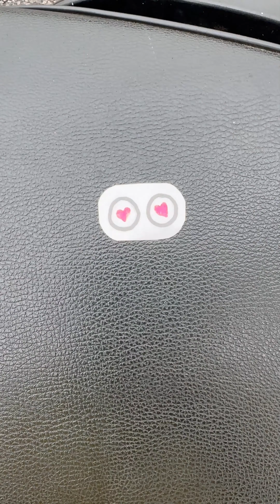Tìm Lại Mắt Cho Tege-Đồ Chơi Phát Sáng - Find Tege's Eyes - Glowing Toys